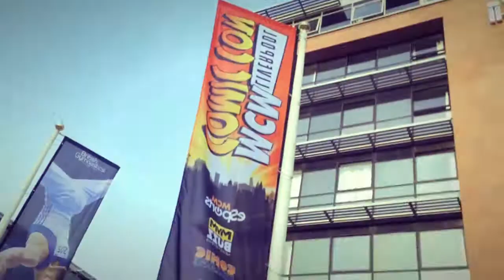Zed Events: Feature | MCM Comic Con Liverpool Cosplay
Holly, Andy & Greg travel up to Liverpool for the 2016 MCM Comic Convention!

Check out this quick vid of them doing the circuit!

If you are heading to on of the Comic Cons this summer let us know and we'll come say hi!

Take part in your very own zombie Apocalypse movie!